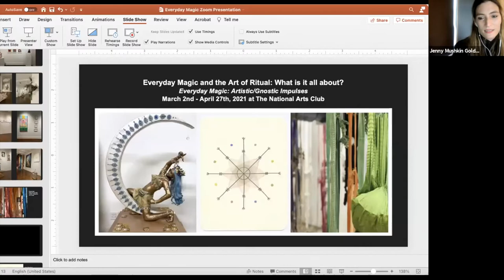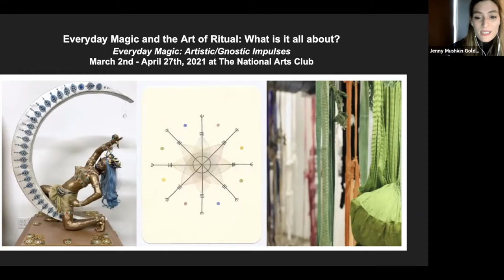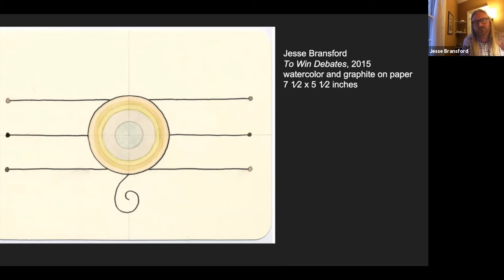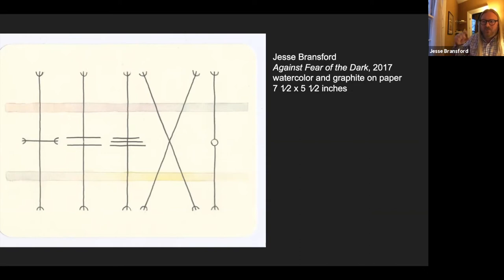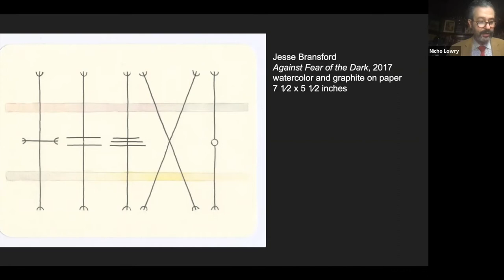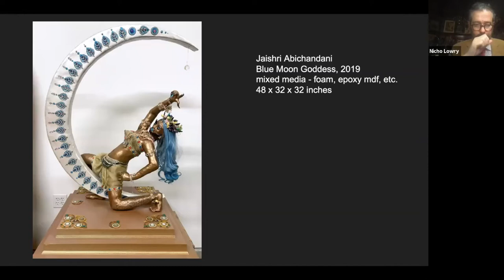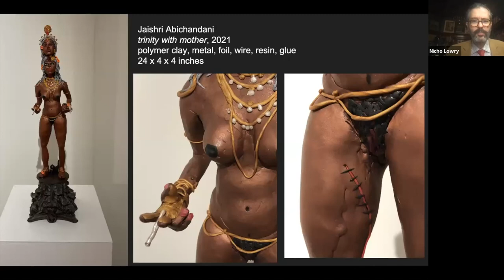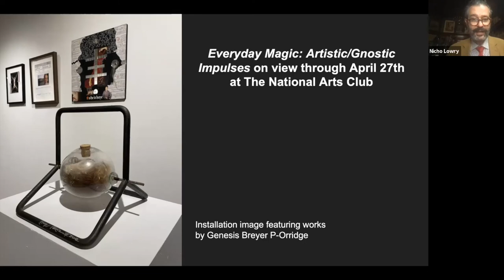Everyday Magic and the Art of Ritual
The National Arts Club presents a conversation with the artists and organizers behind “Everyday Magic: Artistic / Gnostic Impulses,” an exhibition considering how artists and occult practitioners use ritual as a catalyst for social change, personal transformation, as well as alchemy, both metaphysically and in the realm of materiality. "Everyday Magic" explores the inherent power generated with artistic creation and how ritual allows the artist to claim or reclaim sovereignty.